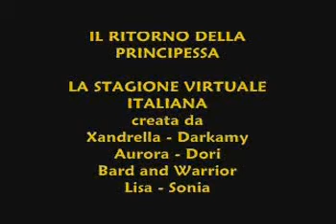Ep. 7.1 e 7.2 IL RITORNO DELLA PRINCIPESSA (scritto da Darkamy e Xandrella)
Promo del 1o e 2o episodio della SETTIMA stagione di Xena Principessa Guerriera.  IL RITORNO DELLA PRINCIPESSA (scritto da Darkamy e Xandrella)